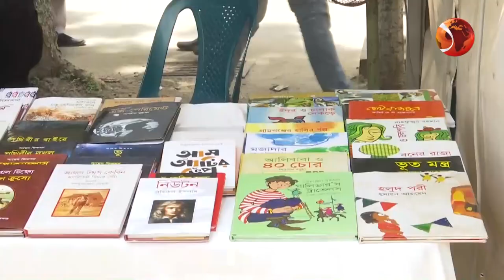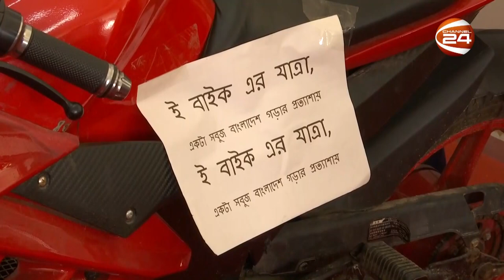বীরশ্রেষ্ঠ নূর মোহাম্মদ পাবলিক কলেজ আয়োজিত বিজ্ঞান উৎসব | Science Fair